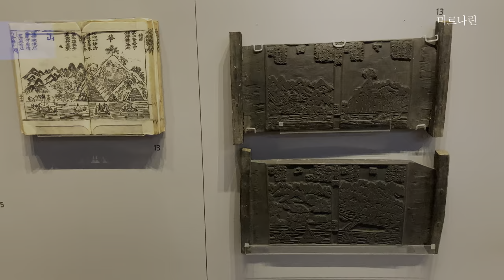진주 여행 일상 / 진주성 국립 박물관 관람